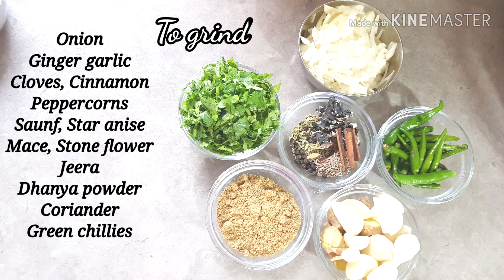Mutton Pulav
South Indian style Mutton pulav